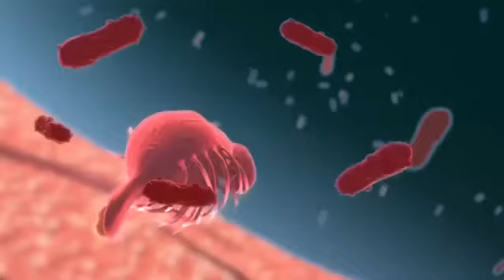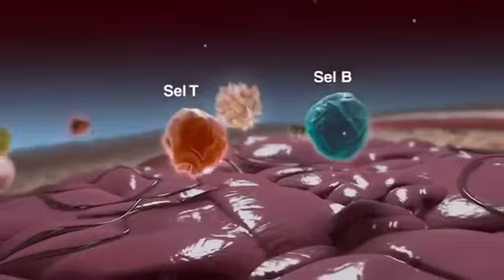Elken - ElfaHex Product Video - BM